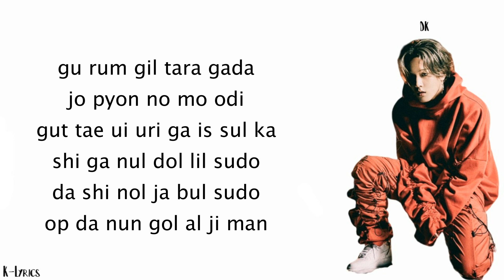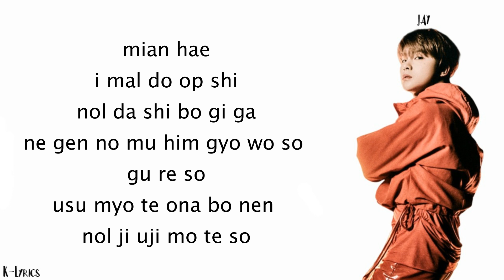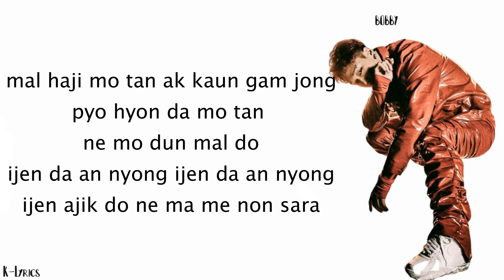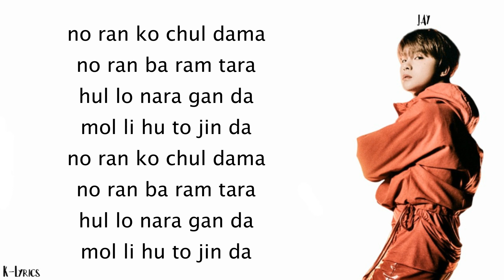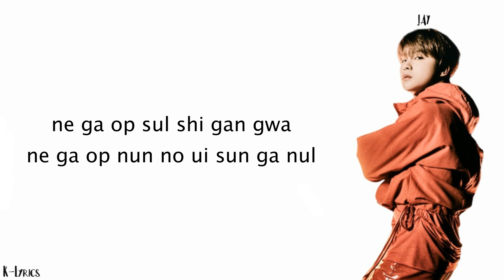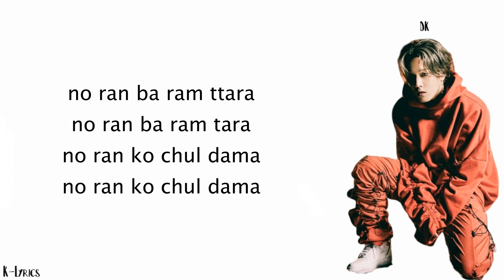iKON (아이콘) - Flower (너란 바람 따라) Easy Lyrics